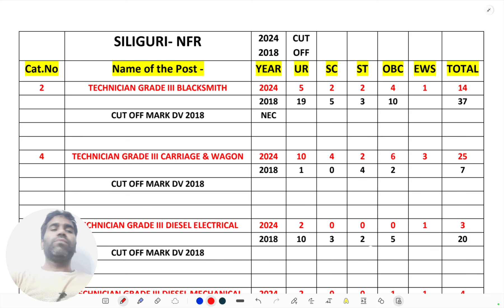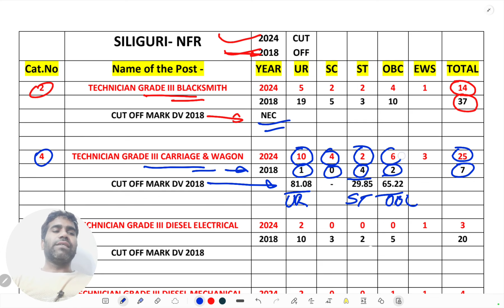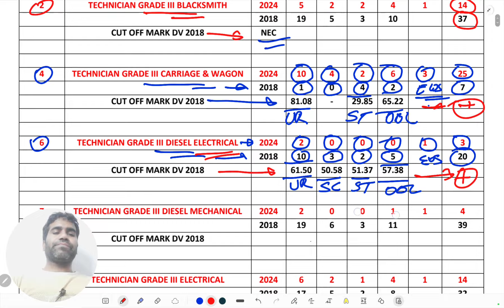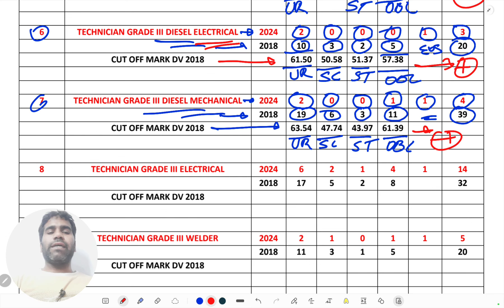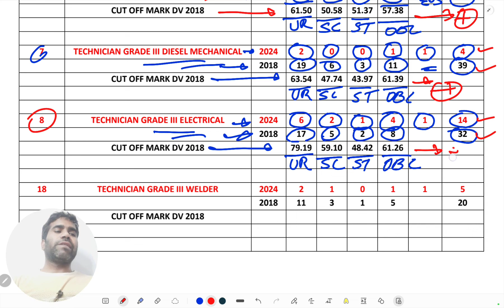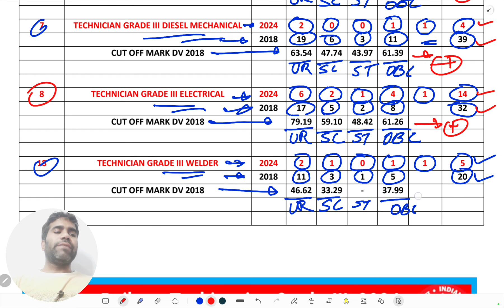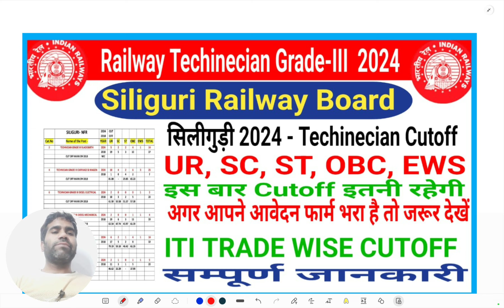RRB Siliguri Techinecian Expected Cutoff 2024 | Railway Technician Vacency 2024 Cutoff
Railway की भर्ती परीक्षा मे आये हुए प्रश्न जो बार-बार पूछे जाते है👇

Railway Techinecian Grade-III Batch Start-
Join Link- Hey! Here's my gift to you.
OR use code- 44LO0Q

If you're looking to watch videos related to railway technician work on YouTube, you might try searching for tags like:

1. Railway technician
2. Railway maintenance
3. Railway repair
4. Railway technology
5. Railway engineering
6. Rail infrastructure
7. Rail signaling
8. Rail safety procedures
9. Train maintenance
10. Train repair techniques

These tags should help you find relevant videos that cover various aspects of railway technician jobs, including tutorials, demonstrations, and educational content.
rrb technician
technician 2024
rrb technician job profile
technician